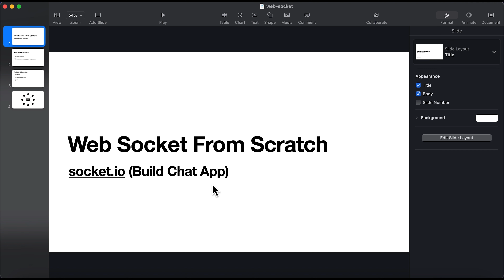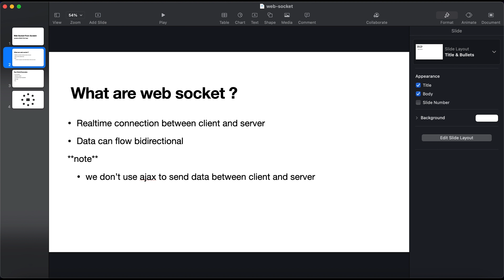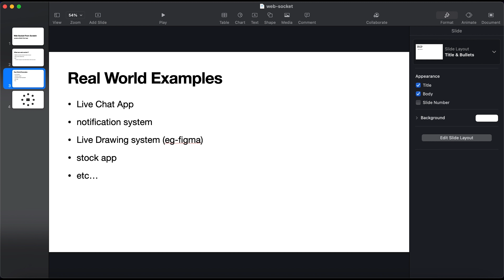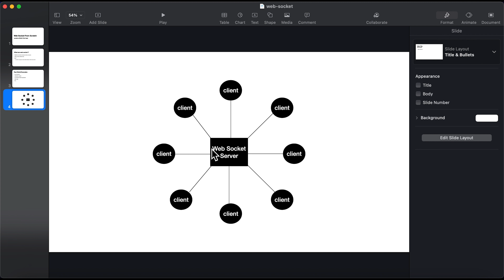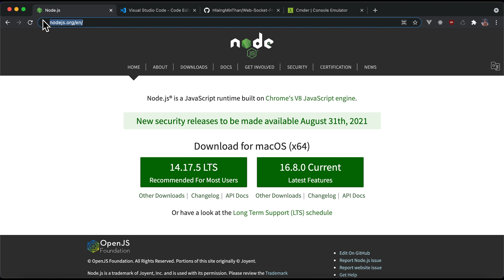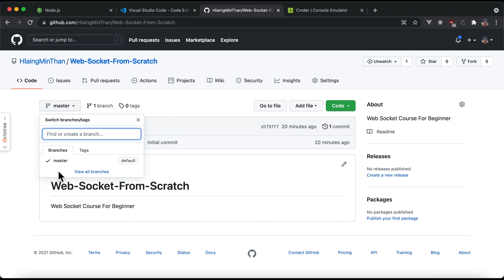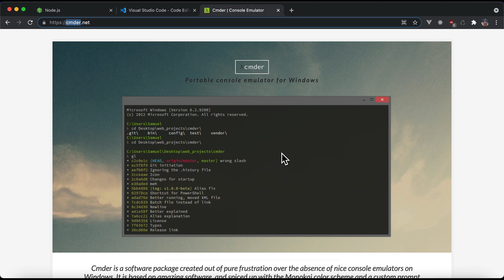Build chat App lesson 1(socket.io) Websocket Basic Concept